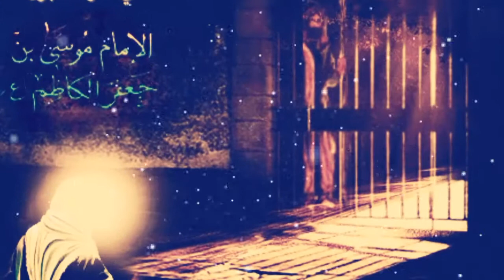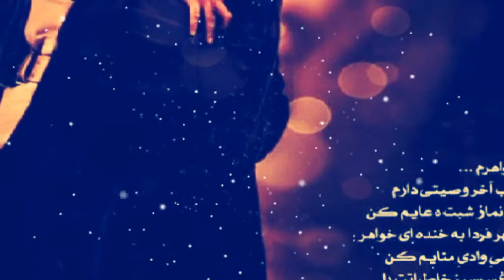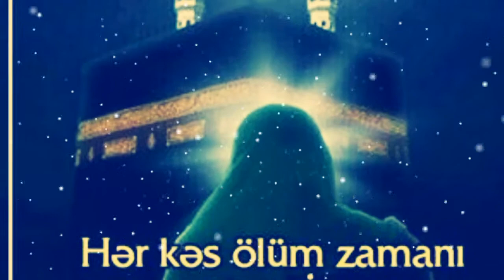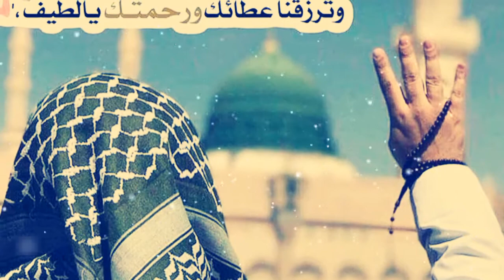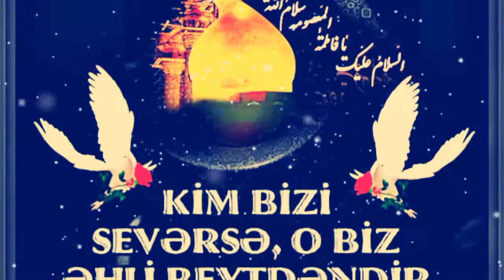Tel Gəl Mövla (ə.f) - Amil Tovuzlu (2018)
Allahumme salli alə Muhammədin və ali Muhamməd və accil fəracahum